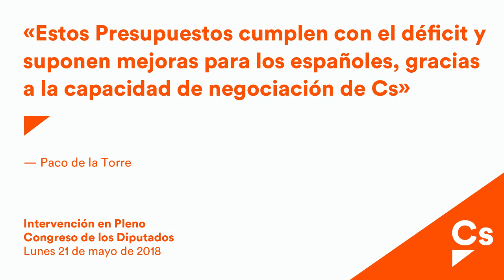Paco de la Torre. Debate de los Presupuestos Generales 2018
TITULOS I (De la aprobación de los Presupuestos y de sus modificaciones) y II (De la gestión presupuestaria)